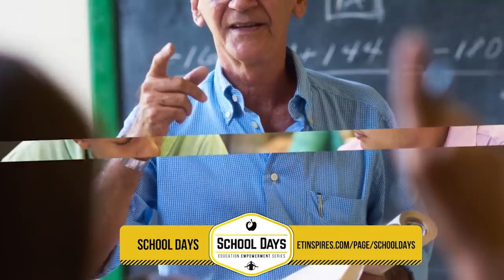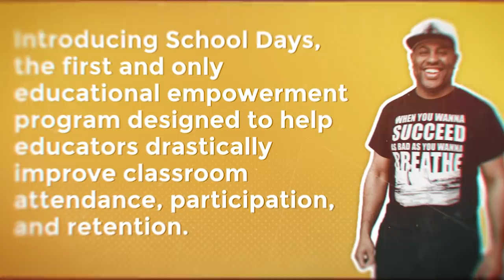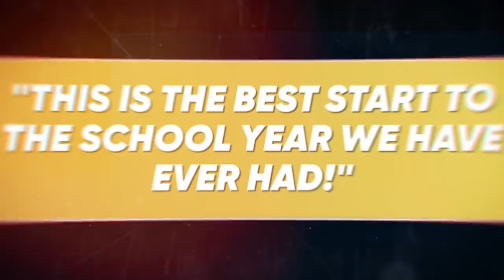TGIM | SUCCESS IS IN YOUR ROUTINE